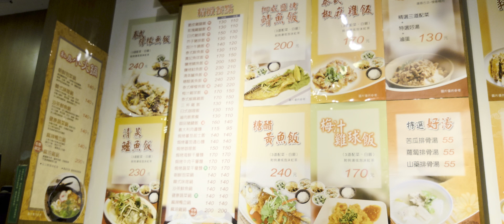碧蘿春 三杯雞 4K HDR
平日假日人都很多
新店七張捷運站附近 ,位於新店北新路上的《碧蘿春》複合式簡餐店